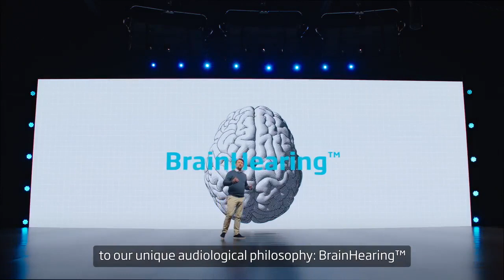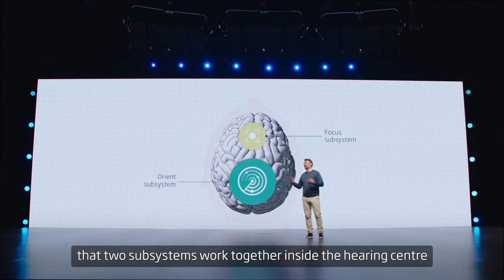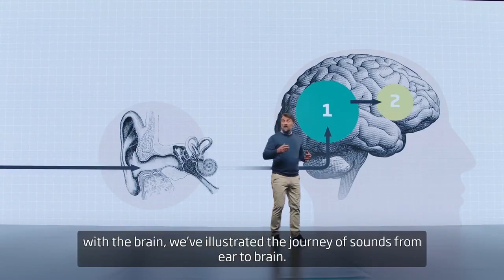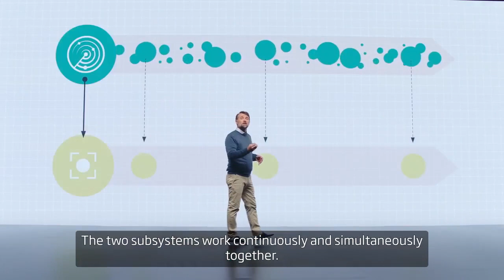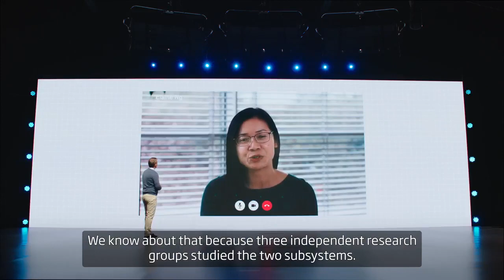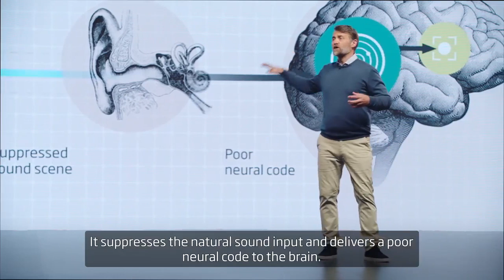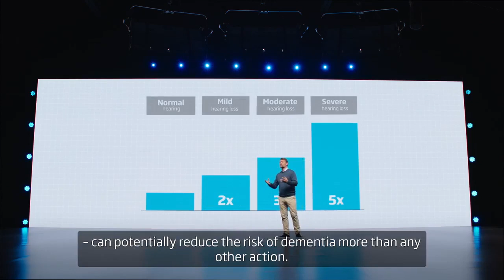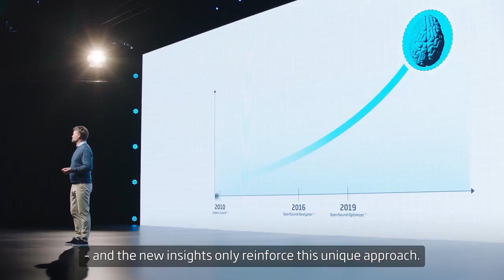It’s time for the new perspective in BrainHearing™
Oticon has always taken the approach of developing hearing aids that support the brain in how it makes sense of sound.

At Oticon we walk a certain path – we support the brain in making sense of sound. Rather than only focusing on the ears, we think brain first. It’s a journey of constant discovery – one that we’ve followed for decades – where we explore brain-related territories in audiology. We call this unique thinking BrainHearing.